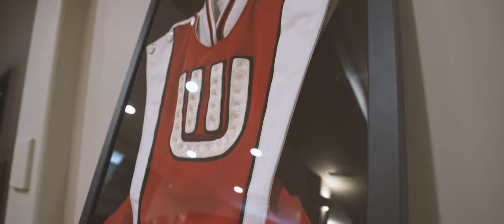Chapter 2: Home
There are places in our lives that leave an indelible mark. They are part of our soul.
They shape who you are and draw you back.
To reconnect with friends and family.
To reflect on past memories and to make new ones.
We call those places … home.

Home is more than where you’re from, it’s where you always feel welcome.
During the daytime hours or by the light of the moon.
Our home has always been in the middle of the action and the anchor of a neighborhood.
A house is made of brick and mortar but a home is made by the people who live there.
And the people here know this party lasts five quarters.

In this home we’ve jumped around through the ups and the downs with one chorus connecting them all.
We all wear different uniforms, but we’re all on the same team and share the same goal.
To be the best, and have a hot time while doing it.

For 50 years people said I had the best seat in the house.
And I wouldn’t trade that time for anything.
But now, I get to enjoy our home from a different view.
And this one’s really good too.